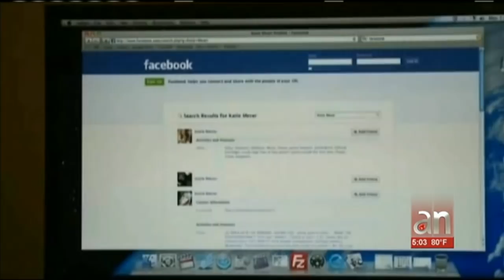Tras las rejas joven guatemalteco de Hialeah por posesión y distribución de pornografía infantil